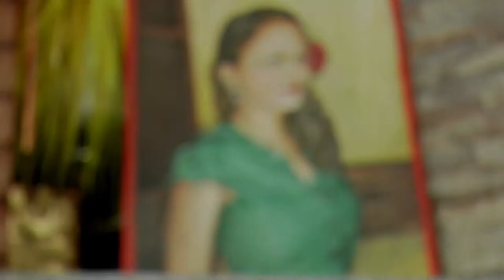Nunta Adelina Mihai